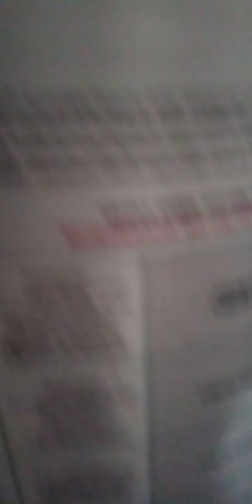virei um Deus de uma casa planeta e protegir ela (heaster god of home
Vinícius franco roasio inventou um super jogo e fez um jogo de jesus e um evento da elétrica origem